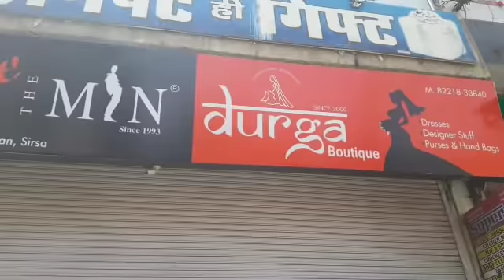सिरसा की गीता भवन वाली गली में सरेआम हुआ गुंडागर्दी का नंगा नाच।।